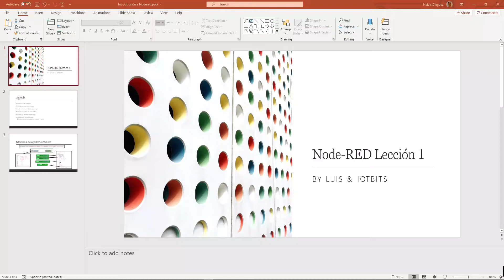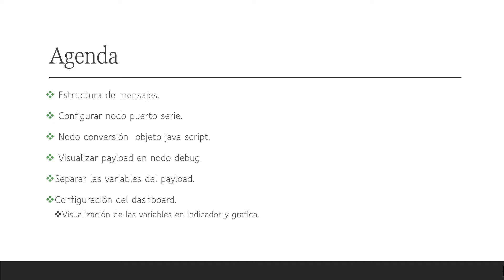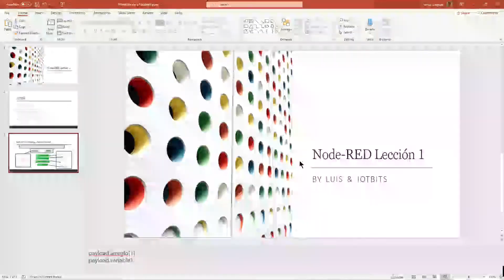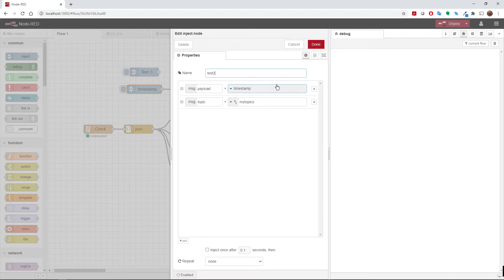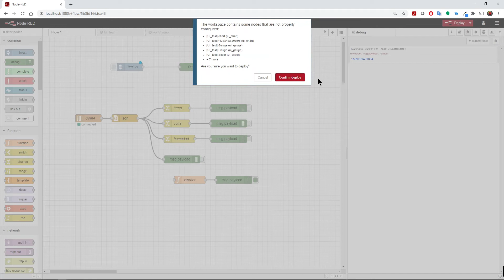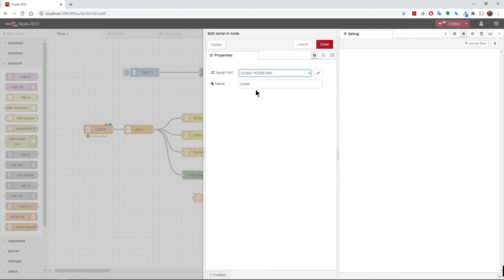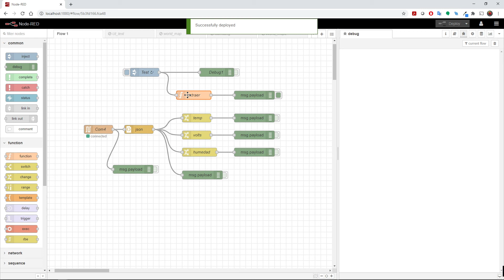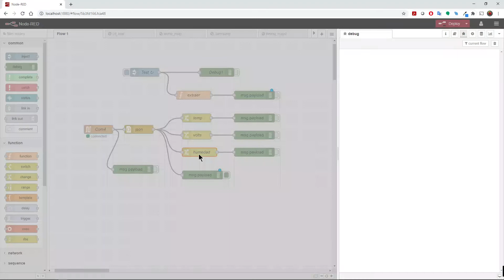Node RED Lección 1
Node-RED Lección1
Estructura de mensajes.
Configurar nodo puerto serie.
Nodo conversión  objeto java script.
Visualizar payload en nodo debug.
Separar las variables del payload.
Configuración del dashboard.
Visualización de las variables en indicador y gráfica.